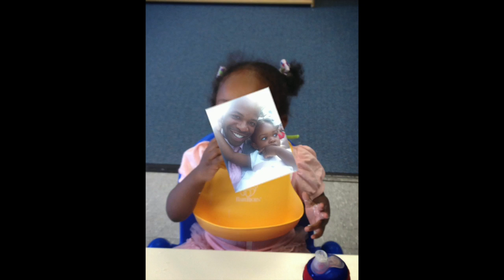Brynnie's 5th Birthday Party